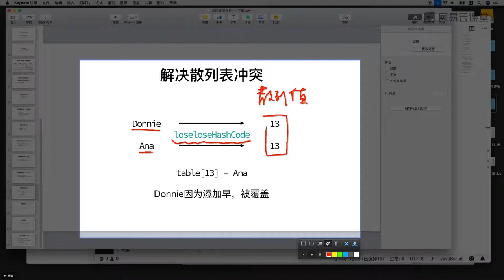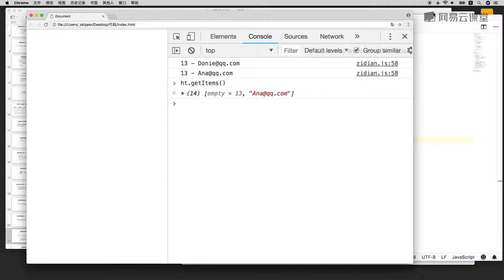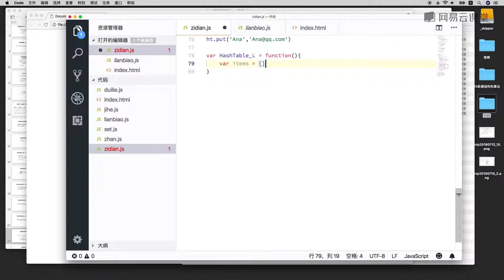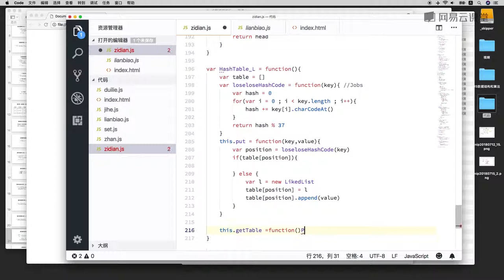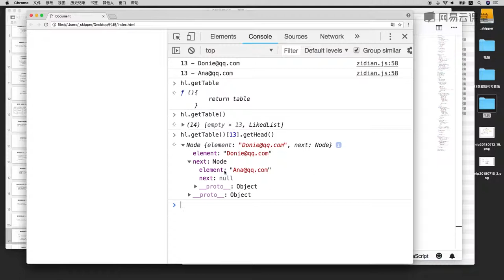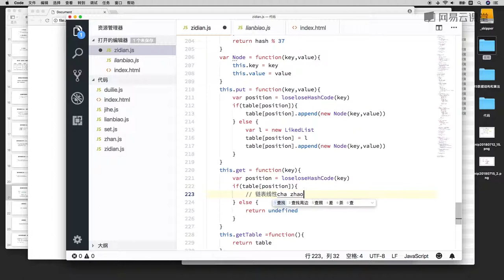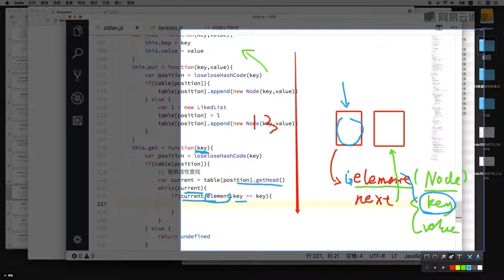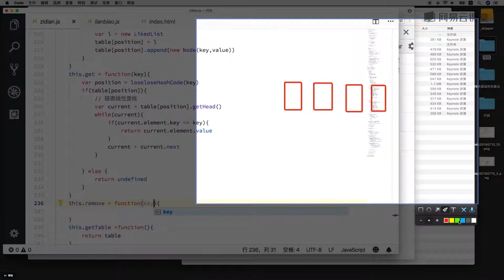6.4 哈希表冲突解决方案：分离链接法（上）—— 数据结构与算法 javascript描述（栈、队列、链表、集合、字典、树、图 系列课程详解 ）